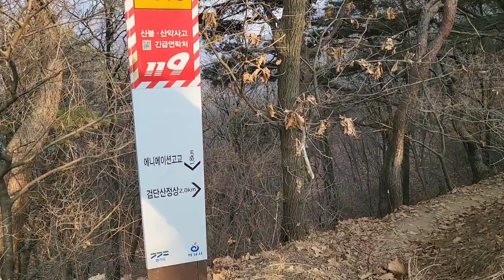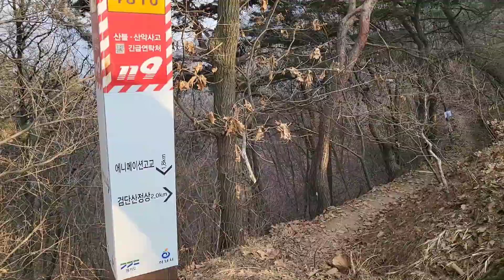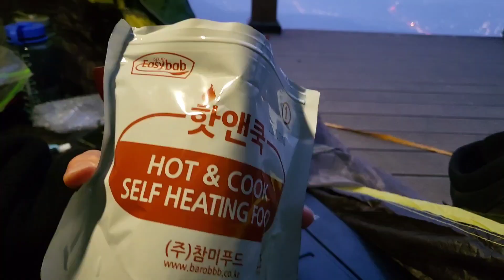하남 검단산 백패킹 | 전통주 두레앙과 함께 | 블랙야크 명산 백패킹 | 오늘도솔캠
블랙야크 100대 명산 중 하나인 하남 검단산의 정상으로 백패킹을 다녀왔습니다 😄 산행시간이 워낙 길었던 터라 평소보다 영상이 길어요!
(이제는 비박 금지로 바뀌었다고 하네요ㅠㅠ)

등산 2시간 + 하산 1시간 20분으로 백린이에게는 조금 난이도가 있었던 백패킹이었습니다만, 최고의 성취감과 만족감이 있어 더 할 나위 없이 행복합니다!

두레앙 35도로 제대로 마무리한 즐거웠던 백패킹, 같이 감상하시죠💕